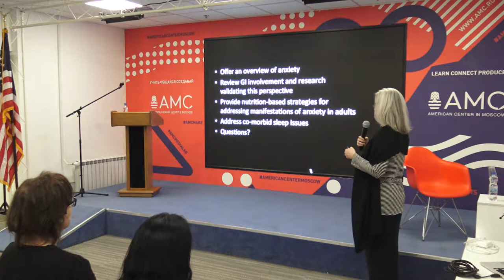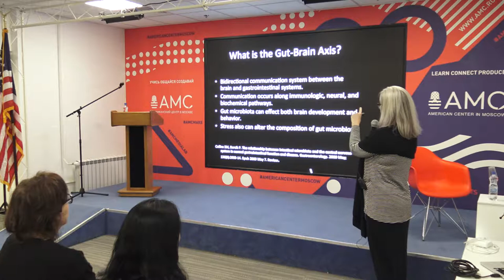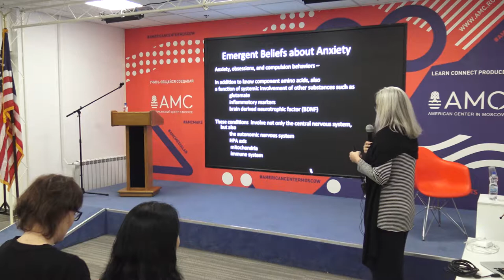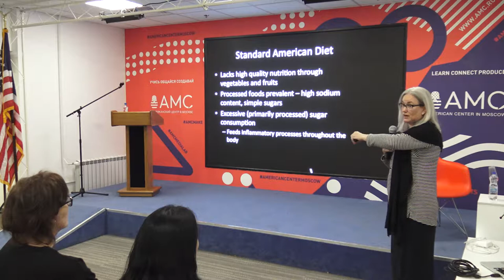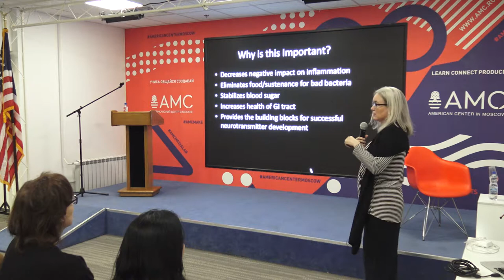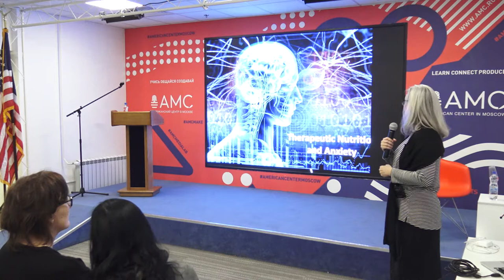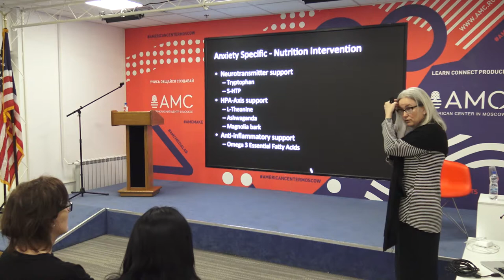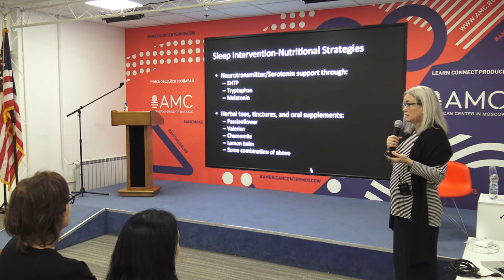Lecture: “Nutrition and Anxiety: An Overview of Research-driven Intervention"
More and more research across varying diagnoses is focusing on the gastrointestinal microbiome and the gut-brain connection in overall health.  With regard to anxiety, the gut-brain connection is particularly important, as a significant number of serotonin receptors (and thus serotonin) are found in the gastrointestinal tract. In her talk Kelly Barnhill, Director of the Nutrition Clinic at The Johnson Center for Child Health and Development, focuses on dietary choices and therapeutic nutritional intervention to address anxiety concerns in adults.

Kelly Barnhill, MBA, CN, CCN, is the Director of the Nutrition Clinic at The Johnson Center for Child Health and Development. She is a Certified Clinical Nutritionist, with over a decade of experience working with nutrition in children with autism and related disorders. At the Johnson Center she directs a team of dieticians and nutritionists that has served over 3000 children through this practice. Her studies and work at JCCHD are the culmination of many years’ effort and expertise, with the last several years devoted to understanding the biological underpinnings of the disorder we know as autism. Her work has raised awareness of the need for these services for children with autism and related disorders. Kelly is a graduate of The University of Texas at Austin.

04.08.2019